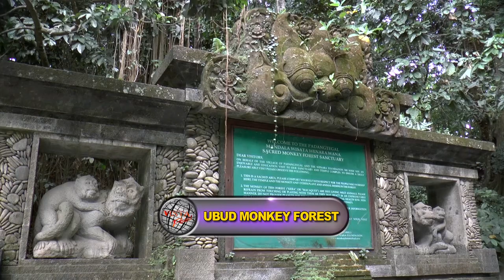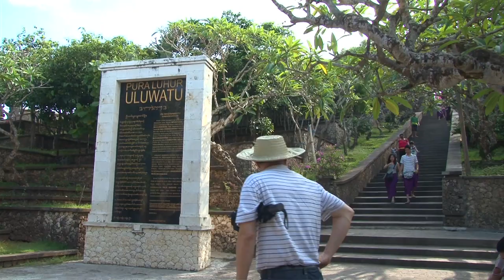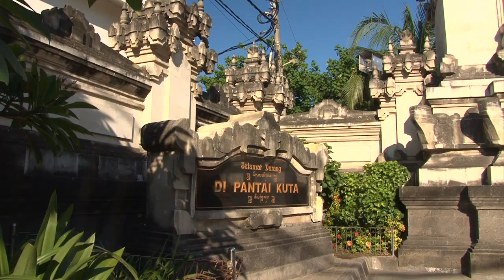Bali Paradise (Indonesia) Vacation Travel Video Guide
Travel video about destination Bali Paradise in Indonesia.
Bali is part of the largest island kingdom in the world, the State of Indonesia. Denpasar has been the capital of Bali since 1946 and was once the seat of the homonymous principality of Badung. The small village situated around the Pemecutan Raja Palace, soon developed into a bustling city.  The city’s oldest Hindu temple dates from the fourteenth century and was established by the envoy of the Majapahit Empire. At the entrance to the Monkey Forest near the town of Ubud, the famous saint monkeys welcome those who come here.  The cheeky little macaques are thought to be descendants of mythical monkey king, Hanoman. Gamelan music and Legong dance are part of Bali’s culture. The movement of the body, and especially the position of the head, the play of the eyes and various facial expressions, each form the traditional elements of the dance. A journey to the centre of the island, from Sebali to Keliki, is a great experience and one not to be missed.  Uphill through small villages and lush greenery, past banana trees and paddy fields, typical Balinese country life. On the main island, in Kuta, are wonderfully spacious, white sandy beaches and the warm Indian Ocean, often with waves several metres high.  Here, relaxation is the order of the day and the waves attract surfers from all over the world. Bali is truly the Island of the Gods, with fantastic scenery, fascinating culture and exclusive hotels.